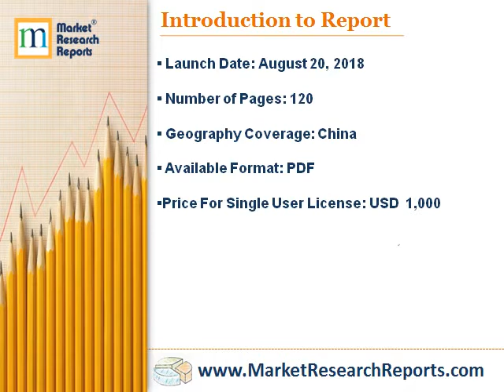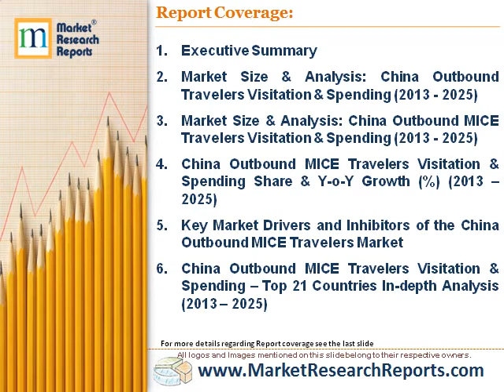China Outbound Meetings and Exhibitions tourism market is expected to surpass US$ 28 Billion by 2025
MarketResearchReprots.com has announced the addition of “China Outbound Meetings, Incentives, Conferences and Exhibitions (MICE) tourism market is expected to surpass US$ 28 Billion by 2025” research report to their offering.